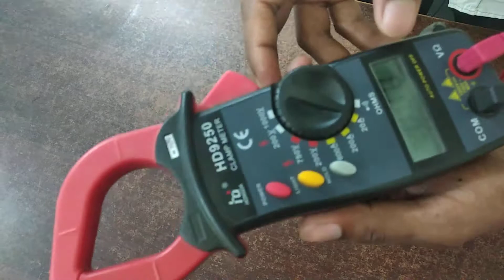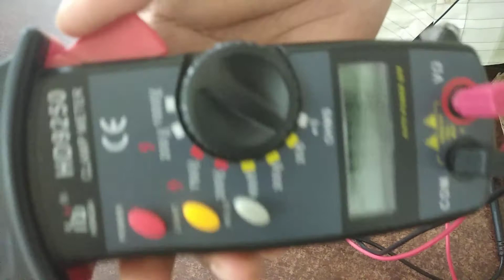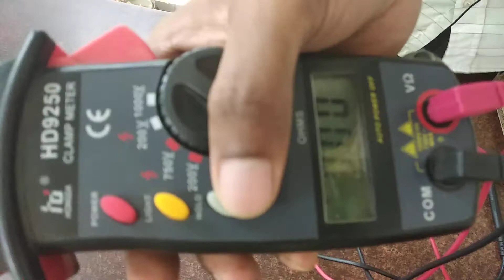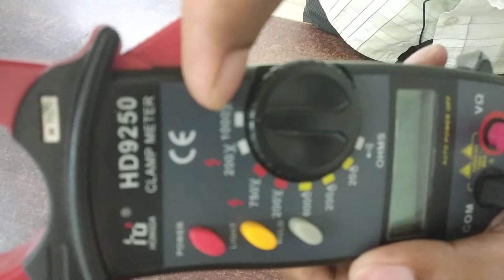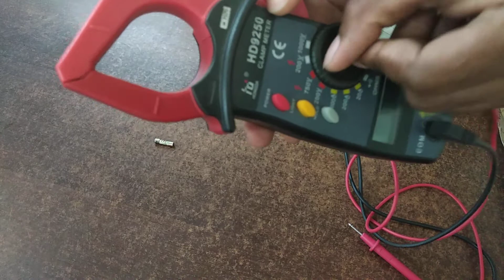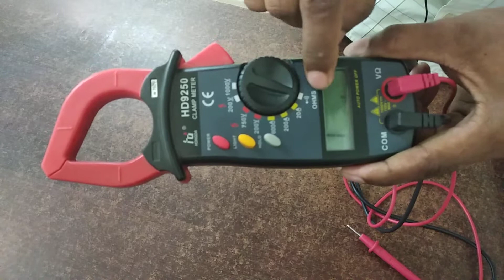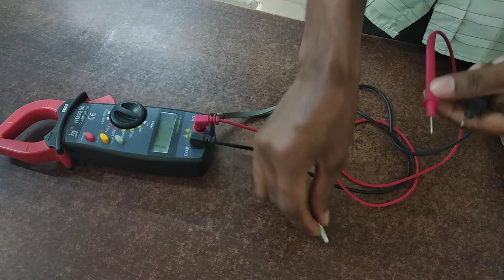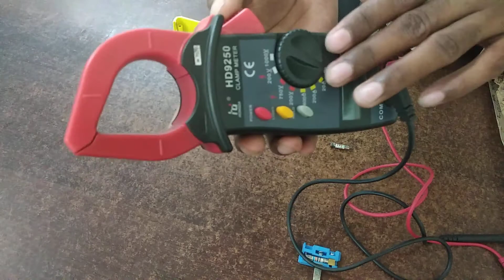How to work Clamp Meter (কিভাবে ক্লিপন মিটার দিয়ে কারেন্ট পরিমাপ করা যায় এবং অনান্য কাজ করা যায়)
একটি ক্লাম্প মিটার দিয়ে কিভাবে কারেন্ট পরিমাপ করা যায় এবং কোন যন্ত্রপাতি ভালো আছে কিনা সেটা পরীক্ষা করা যায় এবং কোন টা সিলেক্ট করে কি কাজ করা যায় দেখে নিন আর ভিডিও টি যদি ভালো লাগে তাহলে আমার চ্যানেল টি সাবস্ক্রাইব করবেন।